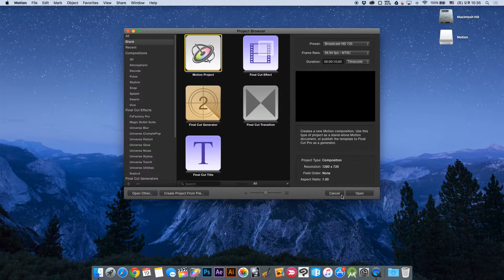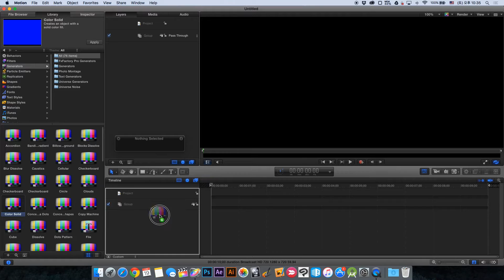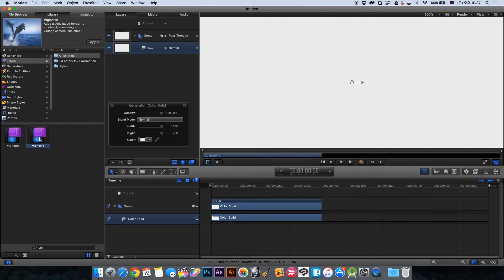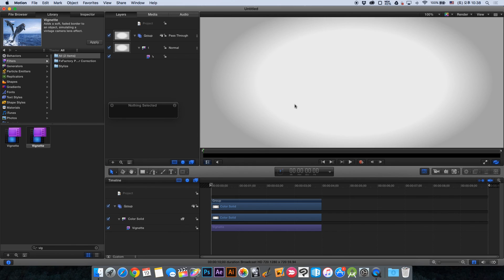모션5 기초 강좌 - 비네팅 효과 적용시키기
모션5에서 비네팅 효과를 적용시키는 방법입니다.

1. 라이브러리 - 제네레이터- 컬러솔리드 추가 (색변경)
2. 라이브러리 - 필터 - vignette 추가